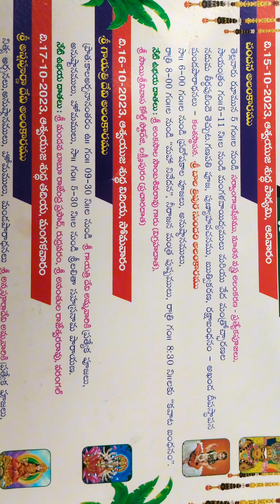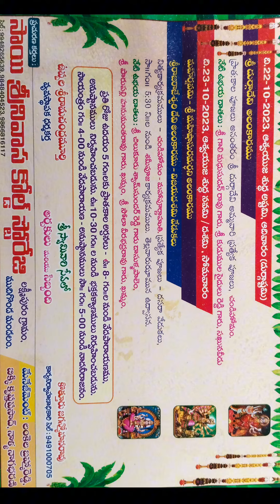శ్రీశ్రీశ్రీ వెంకటేశ్వర స్వామి వారి దేవస్థానం జమలాపురం దసరా నవరాత్రులు వేడుకలు